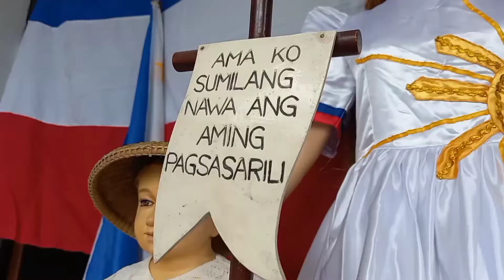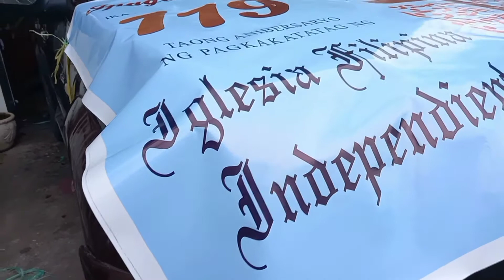Iglesia Filipina Independiente on its 119th Proclamation Anniversary | August 03, 2021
Parokya ng Santa Maria Magdalena Pililla, Rizal celebrated the 119th Proclamation Anniversary of Iglesia Filipina Indepependiente (IFI) in the Philippines ❤ Pro Deo Et Patria